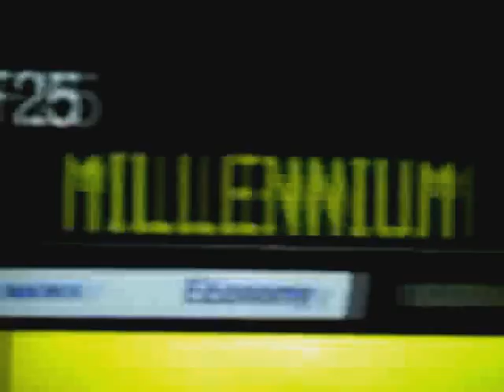Nick.......The only one